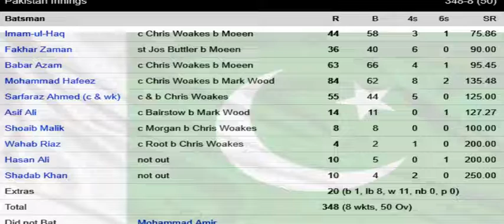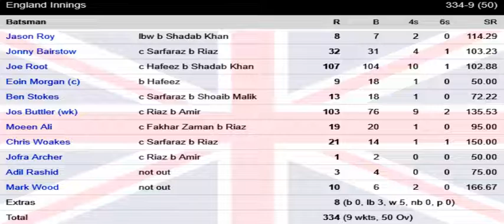England vs Pakistan | ICC Cricket World Cup 2019 - Match Highlights